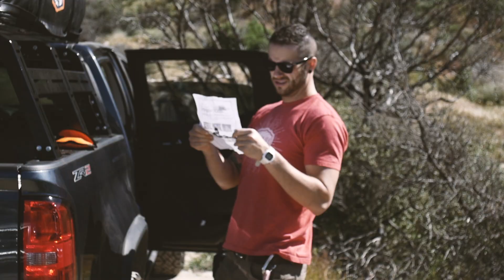Overlanding Mistakes on the Cleghorn Trail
This trip was only our second one off-road. We decided to tackle Cleghorn Trail because we heard it was relatively easy and we were also somewhat short on time. To be honest, it was even a bit more challenging than we anticipated, but Danny made it just fine in his 2wd truck. Some of the offshoots, however, can get quite dicey.

Zach had to turn around when he got to 'the chute', and I also got stuck at one point and needed some help picking a line to power through.

This trail was busier than we normally like, we prefer to get further out into the country. Nonetheless, we had a good time and enjoyed the experience.